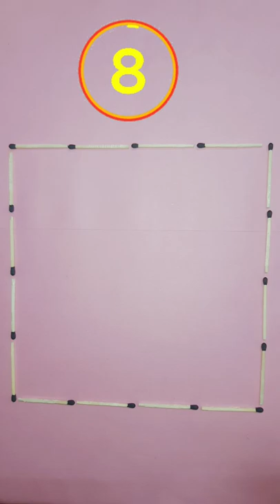MATCHSTICKS PUZZLE 12